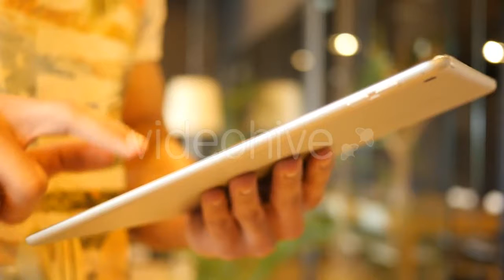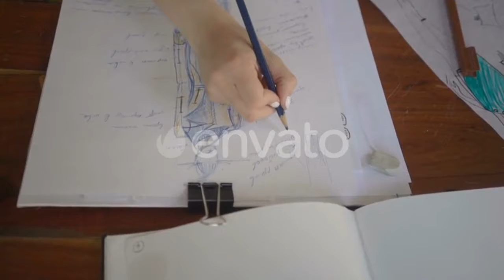Worker Operates With Electric Cooper Wires - (industrial) Stock Footage | Mega Pack +40 items